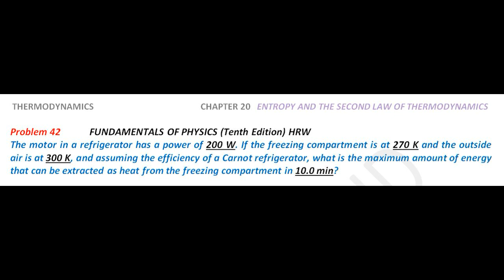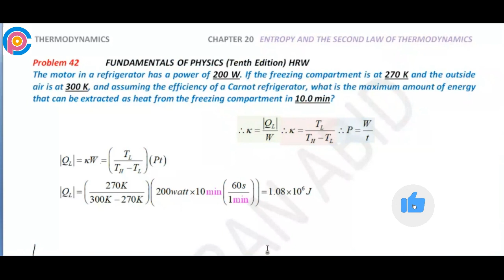Halliday resnick chapter 20 problem 42 solution | Fundamentals of physics 10e solutions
The motor in a refrigerator has a power of 200 W. If the freezing compartment is at 270 K and the outside air is at 300 K, and assuming the efficiency of a Carnot refrigerator, what is the maximum amount of energy that can be extracted as heat from the freezing compartment in 10.0 min?